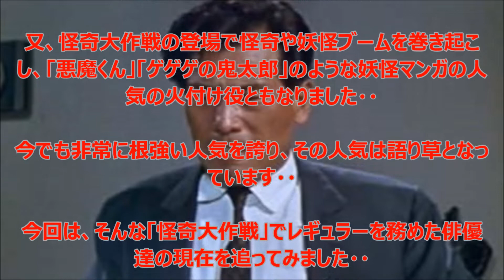【特撮】『怪奇大作戦』レギュラー俳優達の現在！！！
1968年9月15日から1969年3月9日まで全26話が放映された「怪奇大作戦」・・
特撮＝派手な変身や戦闘や、アクションシーンがウリと言うイメージを一気に覆し、特撮シリーズファンへのイメージに一石を投じ話題となった作品でした・・
又、怪奇大作戦の登場で怪奇や妖怪ブームを巻き起こし、「悪魔くん」「ゲゲゲの鬼太郎」のような妖怪マンガの人気の火付け役ともなりました・・
今でも非常に根強い人気を誇り、その人気は語り草となっています・・
今回は、そんな「怪奇大作戦」でレギュラーを務めた俳優達の現在を追ってみました・・

関連動画

仮面ライダーＷ（ダブル）　第25話[公式] 【「風都探偵」シリーズアニメ化決定記念】

この動画に登場する『怪奇大作戦』に出演したレギュラー俳優達・・

牧史郎(岸田森)当時29歳・享年43歳
三沢京助(勝呂誉)当時29歳・現在82歳
的矢忠(原保美)当時53歳・享年82歳
野村洋(松山政路)当時21歳・現在75歳
小川さおり(小橋玲子)当時15歳・現在69歳
町田大蔵(小林昭二)当時38歳・享年65歳